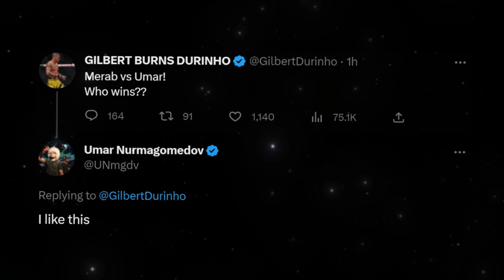Dvalishvili on Standby for Sterling Fight, Cejudo Reveals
Henry Cejudo Eyes Merab Dvalishvili as Backup Fighter for Aljamain Sterling Fight
 Cejudo Picks Dvalishvili as Aljamain Sterling Fight Backup
 Dvalishvili on Standby for Aljamain Sterling Fight, Says Cejudo
"Cejudo Reveals Backup Plan for Sterling Fight: Dvalishvili"
"Former UFC Champ Cejudo Picks Dvalishvili as Sterling's Backup"
"Cejudo Taps Dvalishvili as Aljamain Sterling's Backup Fighter"
"Dvalishvili Named Backup for Aljamain Sterling Fight by Cejudo"
"Cejudo Recommends Dvalishvili as Backup Fighter for Sterling Matchup"
"Dvalishvili Chosen as Backup for Aljamain Sterling by Cejudo"
"Cejudo Plans to Have Dvalishvili as Sterling's Backup Fighter"
"Former Champ Cejudo Picks Dvalishvili as Sterling's Backup Plan"
"Cejudo Prefers Dvalishvili as Backup Fighter for Sterling Match"
"Dvalishvili Tapped as Backup for Sterling Fight, Says Cejudo"
"Cejudo Names Dvalishvili as Sterling's Backup Fighter"
"Dvalishvili Picked as Sterling's Backup Fighter by Cejudo"
"Cejudo Wants Dvalishvili as Aljamain Sterling's Backup Plan"
"Dvalishvili on Call for Sterling Fight, Cejudo Says"
"Cejudo Selects Dvalishvili as Backup Fighter for Sterling Matchup"